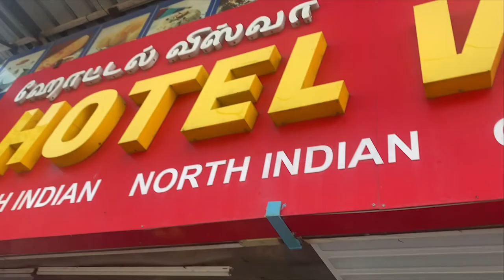THE END OF THE LAND I KANYAKUMARI I THIRUVALLUVAR I VIVEKANAND ROCK I PLACES TO VISIT I XUV 300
HERE IS THE MOST AMAZING VLOG ABOUT OUR VISIT TO "KANYAKUMARI" - END OF THE LAND OF INDIA. THIS WAS MOST AMAZING VISIT AND WE SHOT BEAUTIFUL SHOTS INCLUDING MOST FASCINATING TIMELAPSES, DRONE SHOTS AND WHAT NOT!

JUST GO AND CHECK OUT THE VIRTUAL JOURNEY.